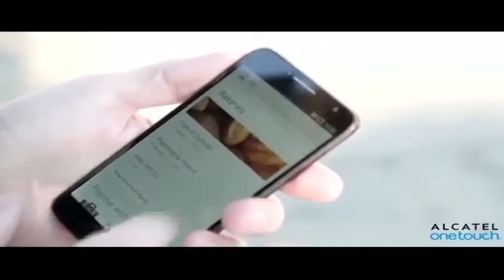The evolution of smartphones in S.Africa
When it comes to smartphones, we all know of the Samsung's, the Apple's and the Blackberry's. But there are many up and coming manufacturers in the markets that are hoping to challenge the big names with their prices and technology. Ernst Whittman South African Brand Manager for Alcatel OneTouch joined Aki in studio to tell us a bit more.